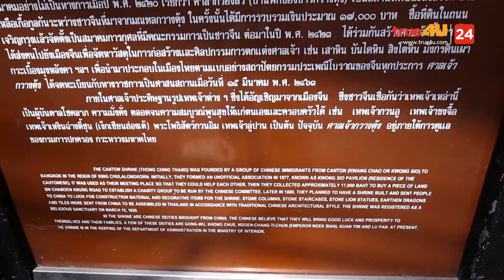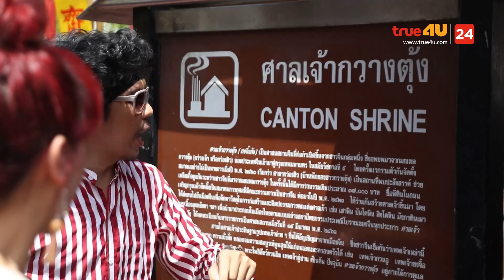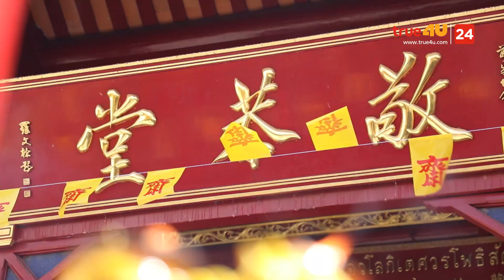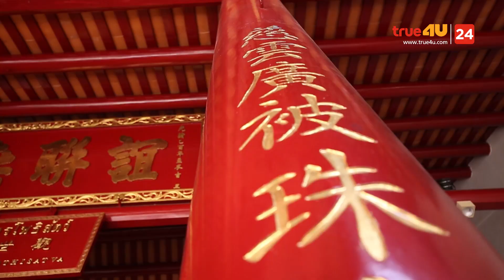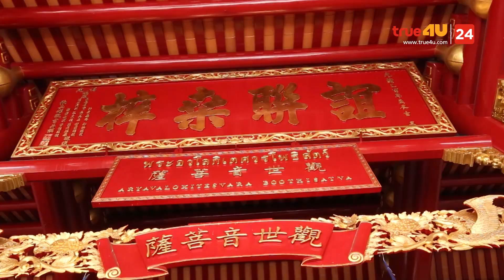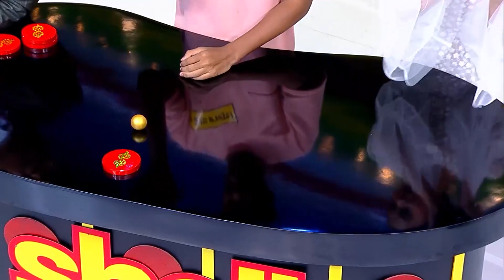ซุปตาร์ พาทัวร์ 2018 - อาจารย์วิโรจน์ ตั้งวาณิชย์ [Full Episode 40 Official by True4U]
ซุปตาร์ พาทัวร์ 2018 -  อาจารย์วิโรจน์ ตั้งวาณิชย์
นำทีมโดย:  แพนเค้ก (เขมนิจ จามิกรณ์) - พล่ากุ้ง (วรชาติ ธรรมวิจินต์) - เฟี้ยว์ฟ้าว สุดสวิงริงโก้